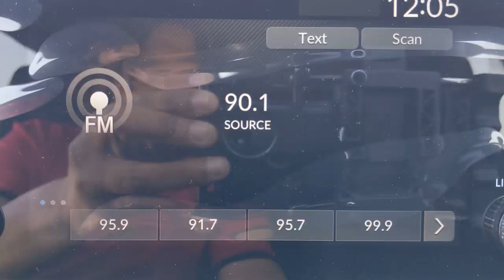2023 Honda CR-V Hybrid Weatherford, Fort Worth, Granbury, TX H23275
Platinum White Pearl New 2023 Honda CR-V Hybrid Sport available in Weatherford, Texas at Honda of Weatherford. Servicing the Fort Worth, Granbury, TX area.
2023 Honda CR-V Hybrid Sport - Stock#: H23275 - VIN#: 7FARS5H51PE002189